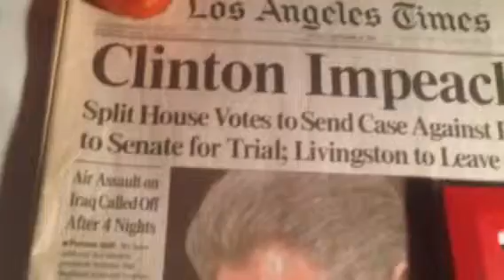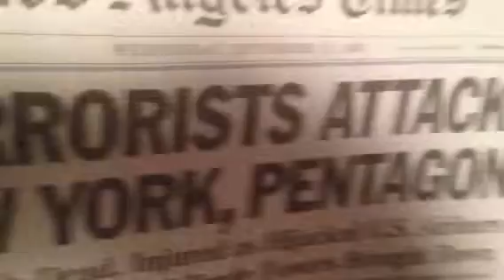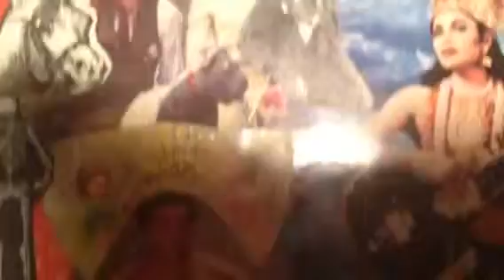Zollo Collage I